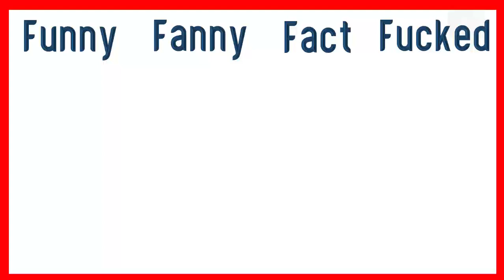كلمات إنجليزية إن نطقتها خطأ تبدل المعنى|سلسلة تعلم النطق الإنجليزي [3]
السلام عليكم. في هذه السلسلة نقدم لكم كلمات إنجليزية إن نطقتها خطأ تبدل المعنى. تعلم النطق الإنجليزي الصحيح ضروري جدا لتحسين اللفظ وتسهيل التواصل مع الأجانب بشكل سليم خالي من الأخطاء اللفظية التي تؤدي إلى عرقلة التواصل والفهم.
هناك العديد من الكلمات الانجليزية التي ينطقها الكثير من الناس بشكل خاطئ اعتقادا منهم أنها لا تشكل أي تغيير ولا تؤثر على المعنى وهذا خاطئ تماما. شاهد المقطع وأنصت جيدا لمخارج الحروف في هذه الكلمات المتشابهة وحاول نطقها بشكل سليم مرارا حتى تتعود عليها. جميع الكلمات مرفقة بالصور والترجمة العربية لمساعدتك على التعرف على معنى كل مصطلح.

للمزيد من الدروس والشروحات الخاصة بتعلم اللغة الانجليزية رجاء تفضلوا للاشتراك في القناة ومشاركة الدروس مع زملائكم.
كلمات إنجليزية إن نطقتها خطأ تبدل المعنى
تعلم النطق الإنجليزي
سلسلة تعلم النطق الإنجليزي
تعلم النطق الصحيح للغة الانجليزية
افضل طريقة لتعلم اللغة الانجليزية
تعلم النطق الانجليزي
تعليم القراءة والنطق في اللغة الانجليزية للمبتدئين
تحسين النطق في اللغة الانجليزية
تعلم النطق الأمريكي
النطق فى اللغة الانجليزية
النطق الصحيح للغة الانجليزية
قواعد النطق فى اللغة الانجليزية
اهم قواعد النطق في اللغة الانجليزية
قواعد نطق حروف اللغة الإنجليزية
الصوتيات فى اللغة الإنجليزية
تعلم اهم الكلمات في اللغة الانجليزية
كلمات تنطق بشكل خاطئ
خطأ في نطق الكلمات